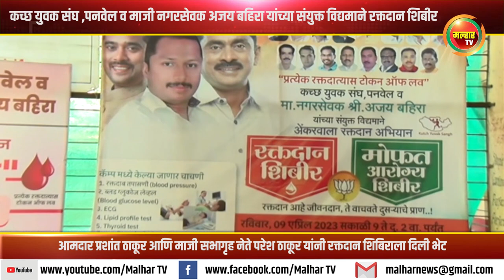कच्छ युवक संघ ,पनवेल व माजी नगरसेवक अजय बहिरा यांच्या संयुक्त विद्यमाने रक्तदान शिबीर !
कच्छ युवक संघ ,पनवेल व माजी नगरसेवक अजय बहिरा यांच्या संयुक्त विद्यमाने रक्तदान शिबीर; आमदार प्रशांत ठाकूर आणि माजी सभागृह नेते परेश ठाकूर यांनी रक्तदान शिबिराला दिली भेट !